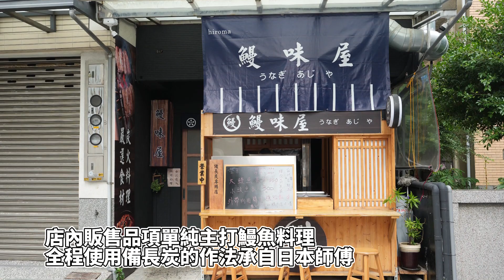彰化巷弄美食推薦！日式鰻魚飯香Q彈牙搭配雪花牛營養又好吃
鰻味屋

店家地址：彰化縣彰化市南瑤路314巷4-1號